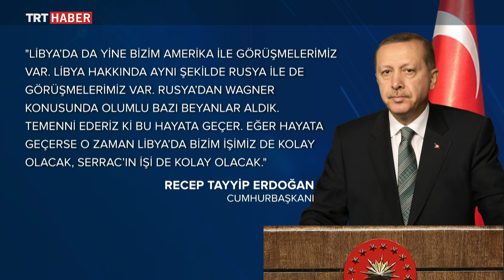7 Mart 2020 TRT Haber Ana Haber Bülteni